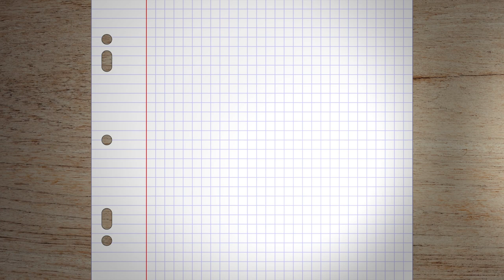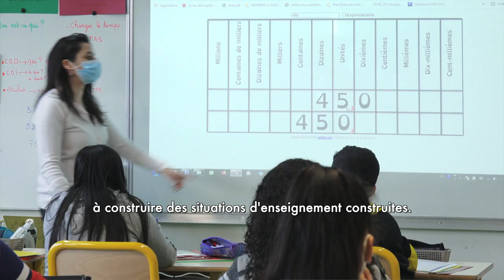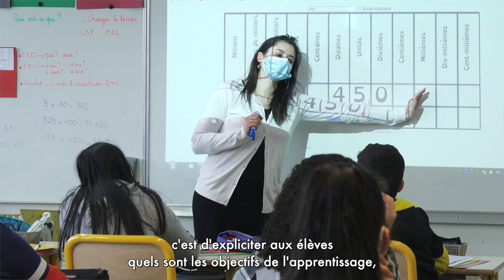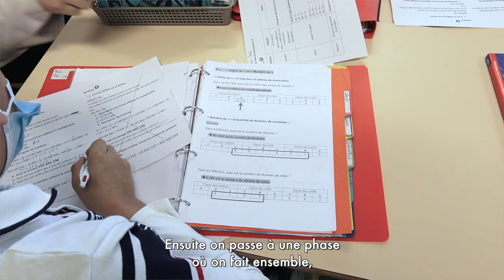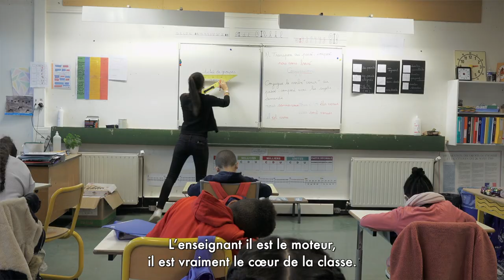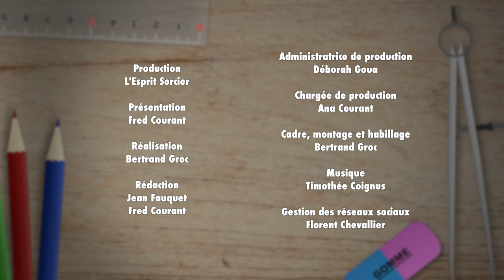Fred, Explique-moi ... comment mieux comprendre pour mieux apprendre ? [Version sous titrée]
Le journaliste Fred Courant (C’est pas sorcier) et Pascal Bressoux, professeur de sciences de l’éducation à l’université Grenoble Alpes, donnent des éléments de réponse. Caroline Tornabene, enseignante formatrice en élémentaire, partage son expérience et ses astuces en pratique...